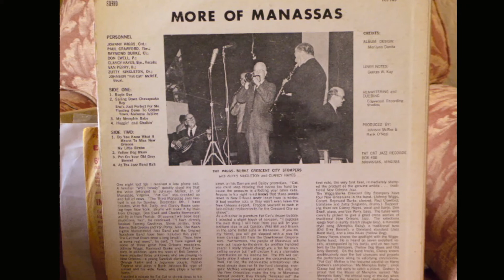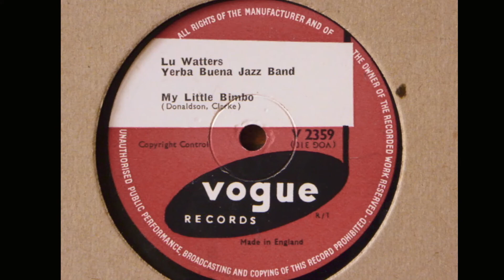She's Just Perfect For Me, Clancy Hayes 1968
A live performance from the Manassas jazz festival 1968.  Fat Cat  Jazz Lp 105